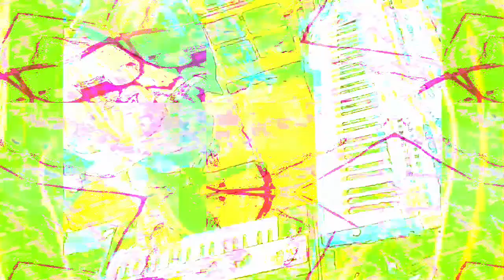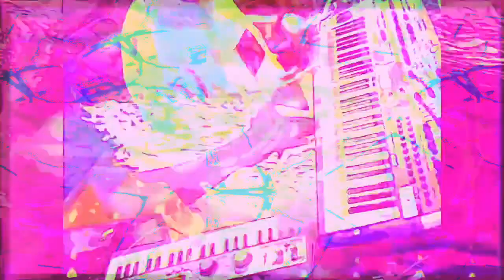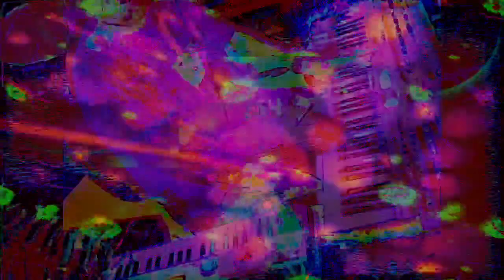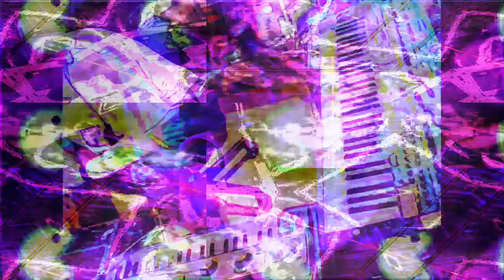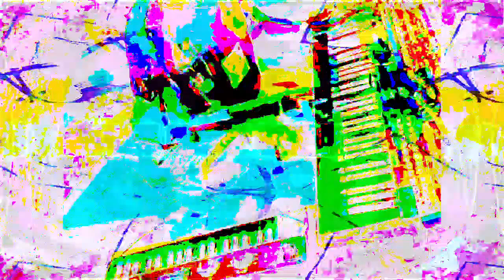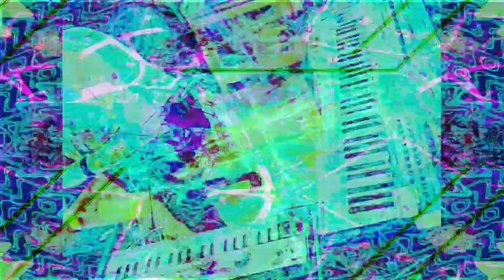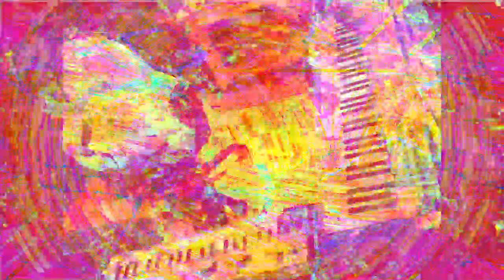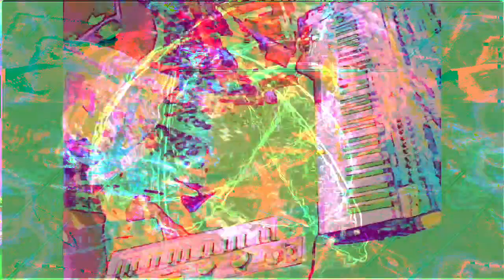[EPILEPSY WARNING] 6,000.000 seconds or 1.666,.. repeating hours --- videos here mixed in max 8.